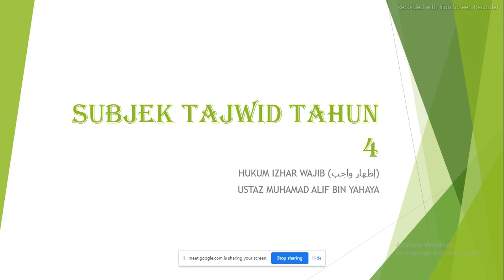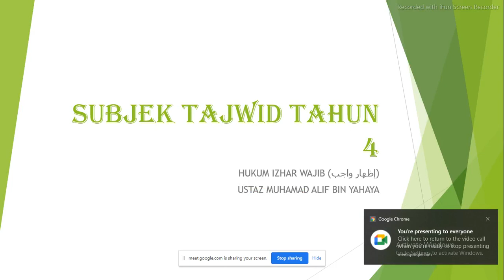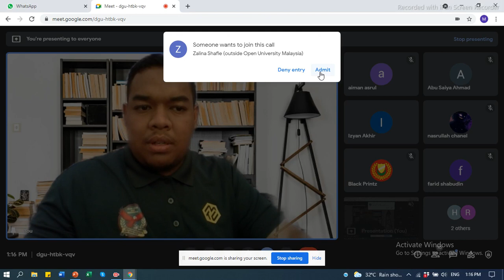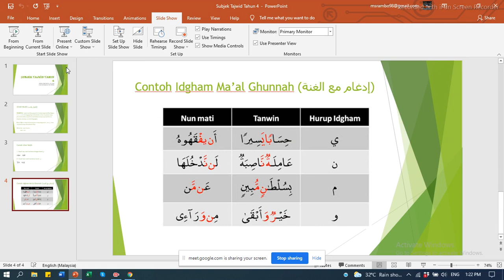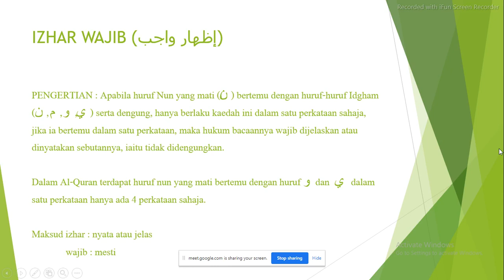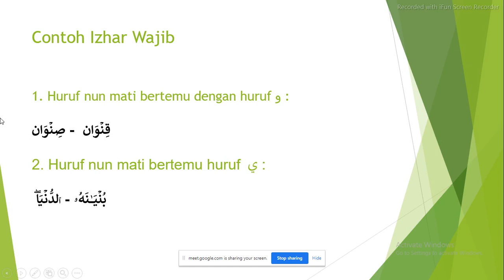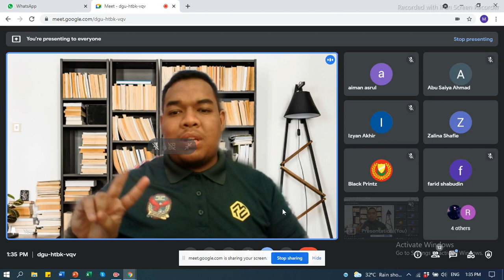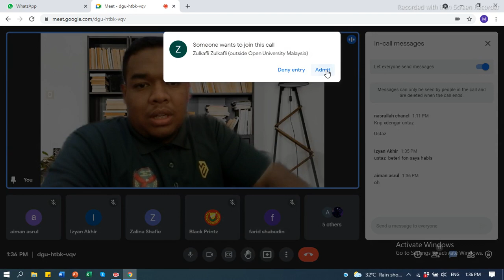rakaman kelas tajwid tahun 4